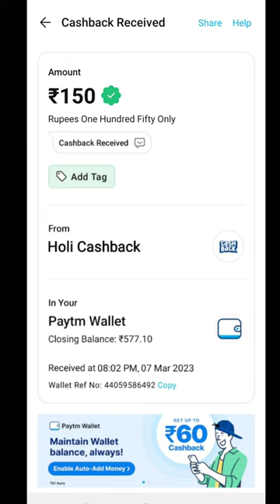Today New Campaign Loot Offer 40₹+150₹+250₹ Instant Paytm Cash || Tasks💰Campaign BUG|| New Paytm app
10 rs instant paytm cash today

 4. paytm new offer 2023,
 5. paytm new offer April 2023,
 6. paytm new offer may 2023,
 7.paytm new offer today telugu,
9. paytm new offer add money,
10. paytm new offer today,
11. paytm ka new offer April,
 15 august paytm new offer,